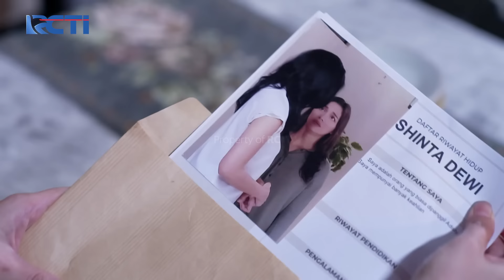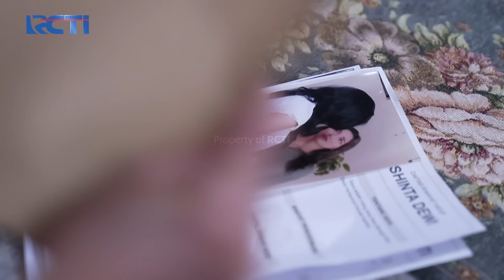ORANG MISTERIUS! Yang Diam-diam Mengintai Keluarga Adisty | CINTA BERAKHIR BAHAGIA | Eps.12-13 (3/6)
Sepertinya orang tersebut adalah orang sewaan ibunda Pasha yang ingin tau lebih dalam keluarga Adisty. Sepertinya mama Pasha sedang merencanakan sesuatu yang dapat membuat adisty jauh dengan Pasha. Rencana apakah itu?!

Part 3 :
Part 4 :